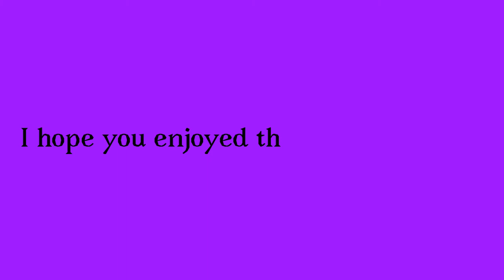L i n e s 10 | Season Finale!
And l i n e s (season one?) is finally over! It's been a great time, and I wanna do even more!